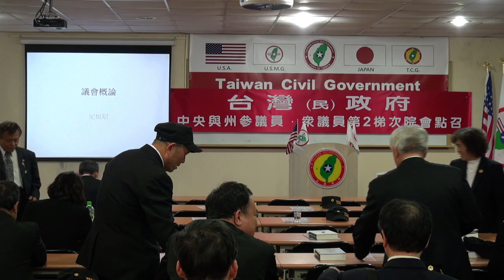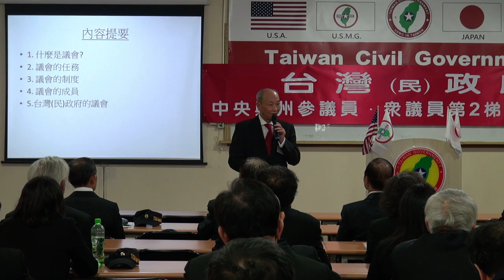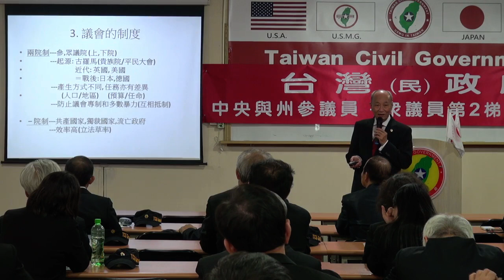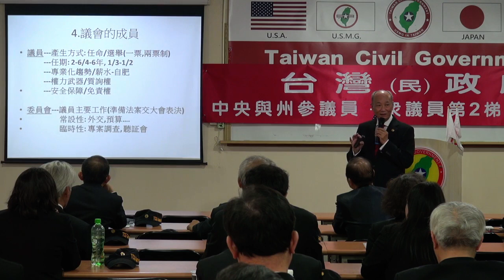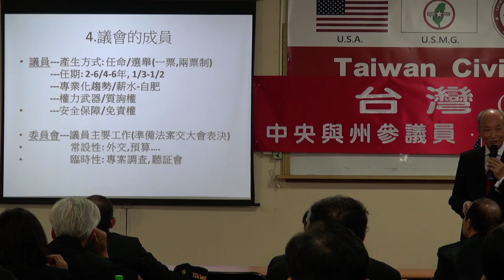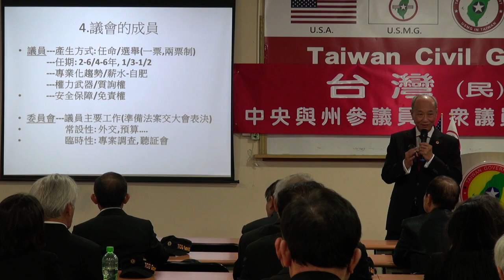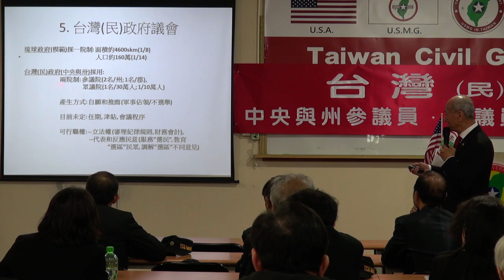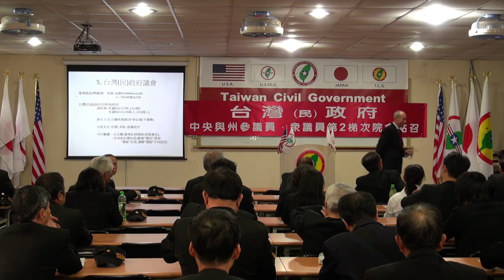140406-5-議會概論-紀恒昭-台灣(民)政府中央與州參議員、眾議員第2梯次院會點召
140406-5-議會概論-紀恒昭-台灣(民)政府中央與州參議員、眾議員第2梯次院會點召